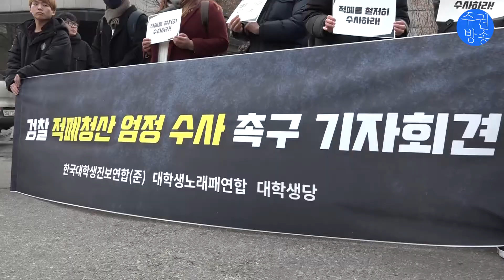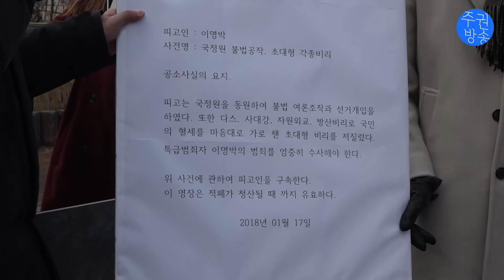"피고인 이명박과 자유한국당을 구속한다"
한국대학생진보연합(준), 대학생당, 대학생노래패연합 대학생들이
‘검찰의 적폐청산 엄정수사’를 촉구하는 기자회견을 진행했다.
기자회견에서 대학생들은 반값등록금 문제, 4대강, 자원비리, 국정원
 선거개입 등 적폐청산을 위해 자유한국당을 비롯한 적폐세력 사법처리에 검찰이 적극 나설 것을 촉구했다.